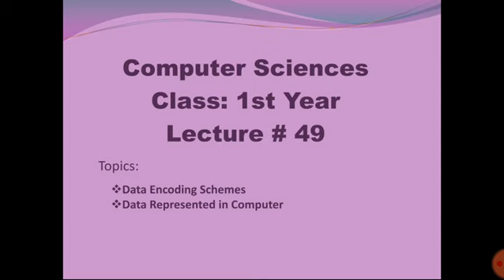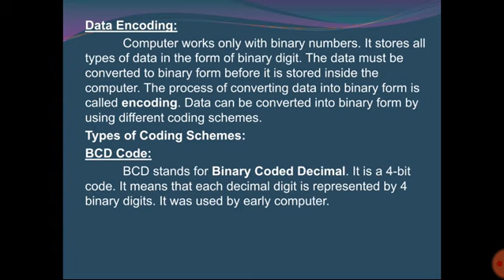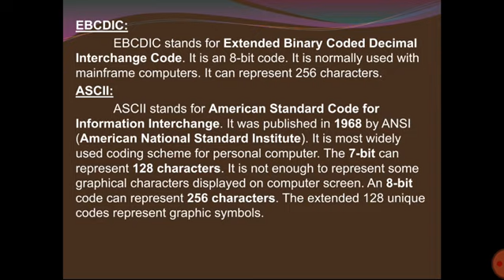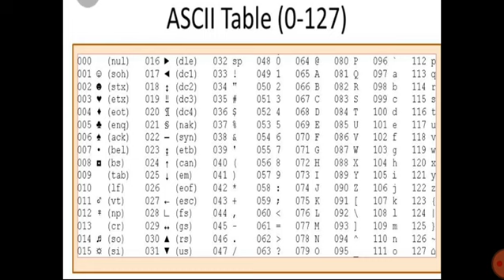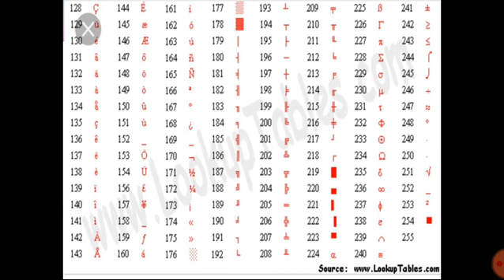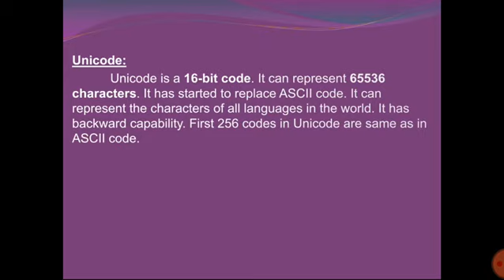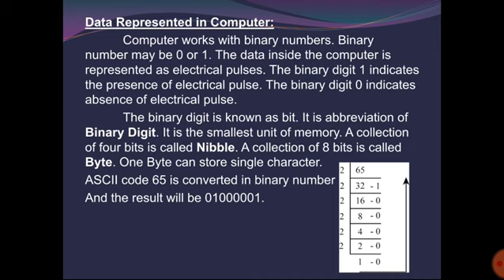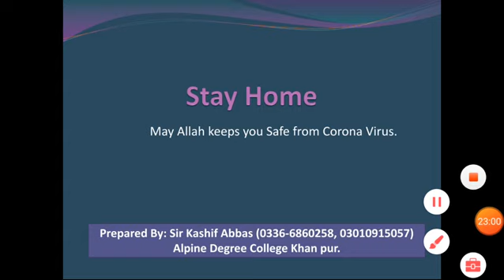Computer 1st Year Lecture # 49 Data Encoding by Prof. Kashif Abbas